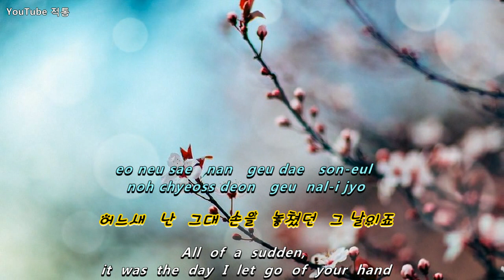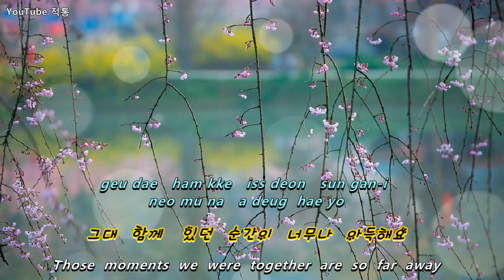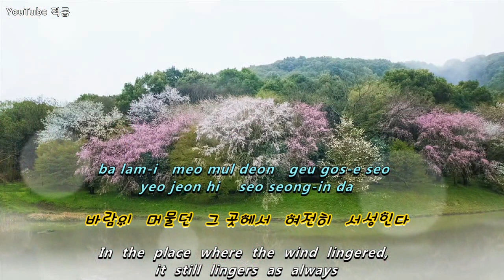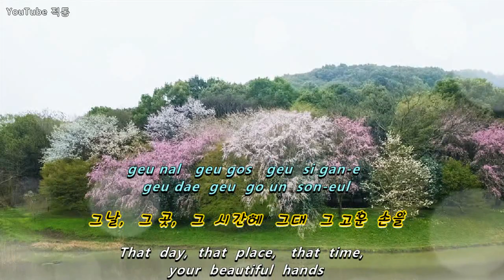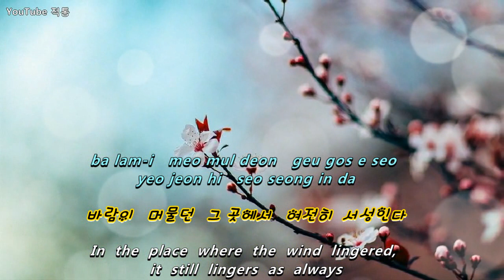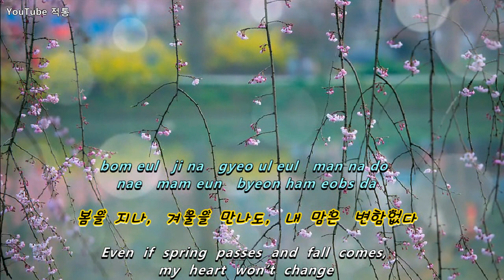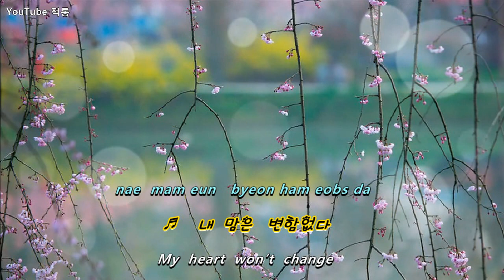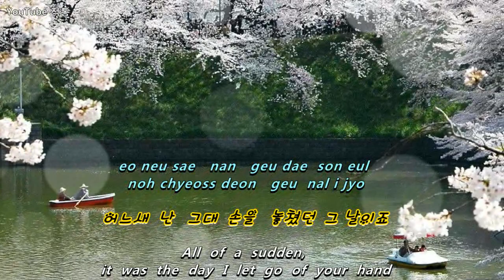[kpop]♬ 꽃이 진다고 그대를 잊은 적 없다(I have never..)- 그네 with 한수연 (Han Soo-yeon) [Eng sub]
♬  꽃이 진다고 그대를 잊은 적 없다

I have never forgotten you
even though flowers are gone

- 그네    with 한수연 (Han Soo-yeon)

작사 & 작곡 - 그네 (양경모)
Lyrics & Composer - Swing (Yang Kyung Mo)